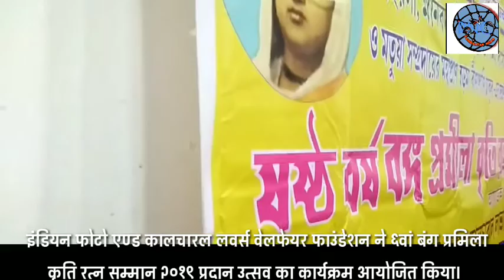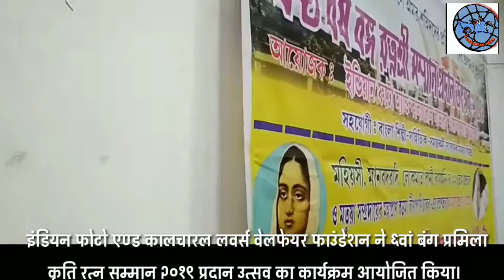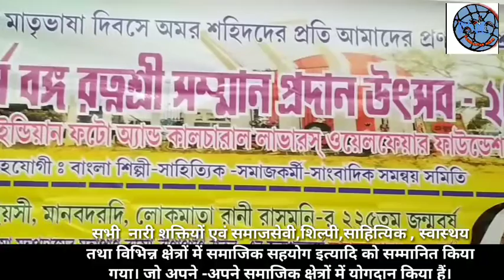IPCLWF ORGANISED CULTURAL PROGRAM WITH HONOR WOMEN EMPOWERMENT